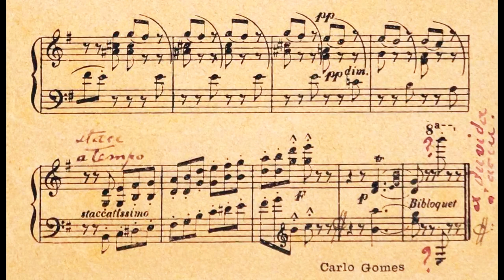Carlos Gomes - Bilboquet per pianoforte (André Pédico, piano)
Bilboquet per pianoforte [Bilboquê para piano], de Carlos Gomes, interpretado por André Pédico.
Partitura publicada em um jornal italiano não-especificado, sem data conhecida. Recorte presente no Acervo Levy, provavelmente enviado por Carlos Gomes à família Levy. No topo do recorte constam as palavras "Aos amigos Nhonhô, Alex - saudades", provavelmente escritas pelo próprio Carlos Gomes. Nhonhô era o apelido de Luiz Levy, e Alex de Alexandre Levy.

Nossos agradecimentos a André Pédico por gerar esta gravação especialmente para o canal do IPB; e ao Acervo Levy (acervolevy.com), sob coordenação de Gabriel Levy, por disponibilizar esta partitura.